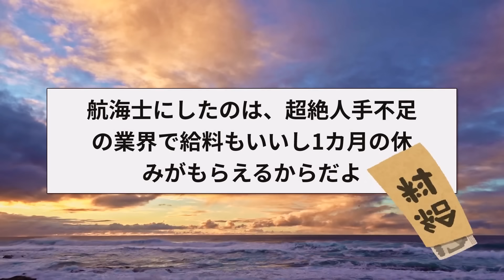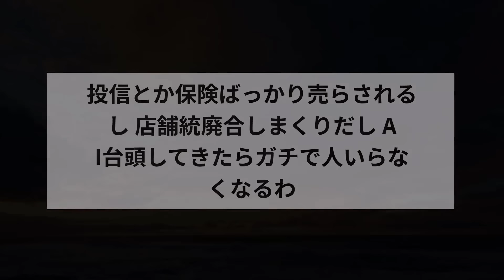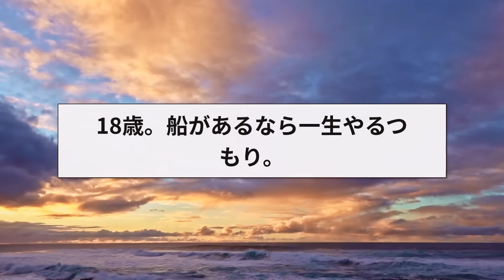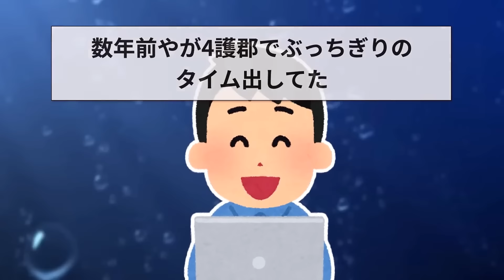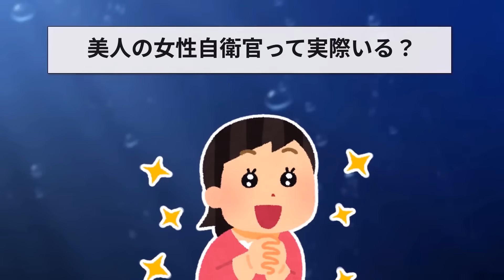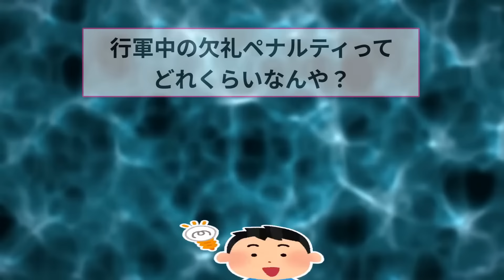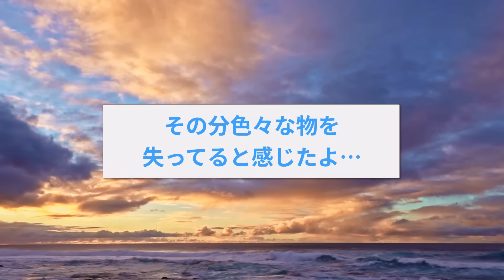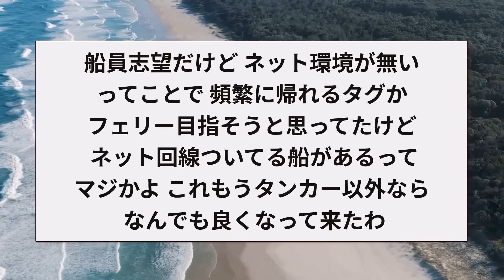【海特集】航海士が驚きの船内生活を暴露ww銀行員から航海士になったけど質問ある？【2ch面白いスレ】【ゆっくり解説】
▼目次
00:00 【2ch面白いスレ】銀行員から航海士になったけど質問ある？【ゆっくり解説】
13:25 【2ch面白いスレ】海上自衛官だけど質問ある？【ゆっくり解説】
23:36 【2ch面白いスレ】海洋調査船に乗った男が2chに降臨した結果←業界の裏側を暴露していくw【ゆっくり解説】